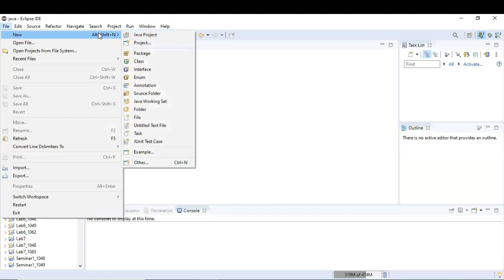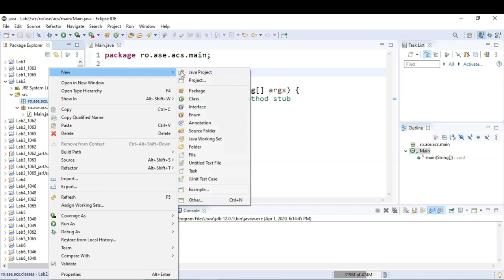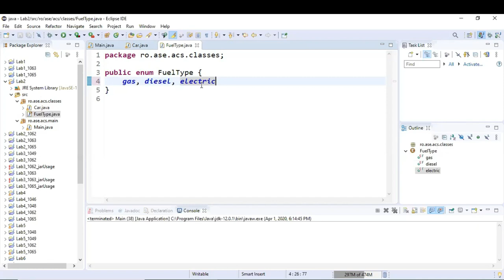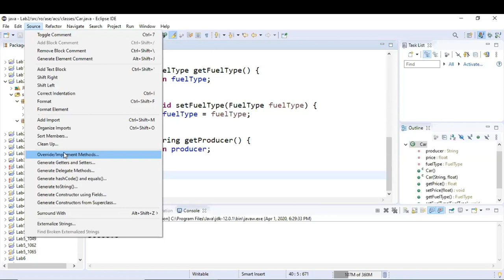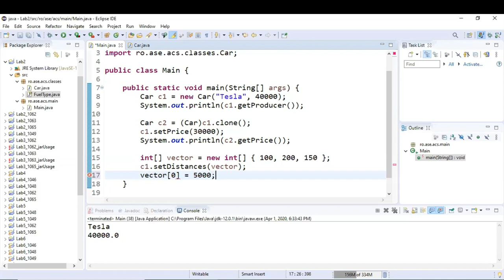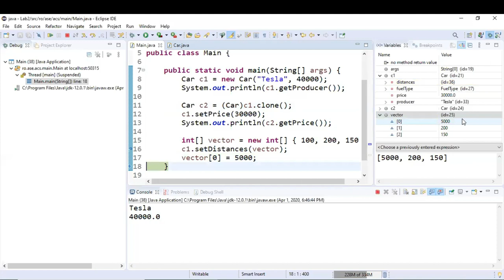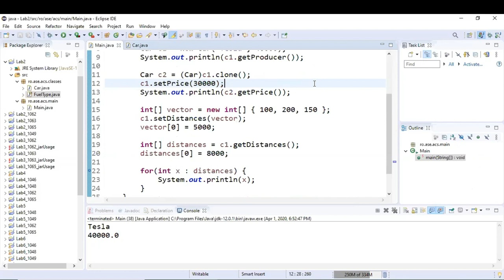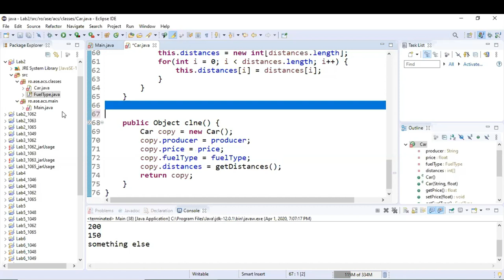Domenii de acces, enumerări și vectori | Curs de Programare Java #2 👩🏻‍💻👨🏻‍💻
În acest tutorial vom discuta despre crearea proiectelor în Eclipse, utilizarea pachetelor în Java, lucrul cu domenii de vizibilitate și tipul de date enumerare (Enum). Vom utiliza constructori, vectori și vom genera automat metode de acces împreună cu supradefiniri pentru metode. Prin exemple practice și explicații detaliate, vei înțelege cum să utilizezi aceste concepte în mod eficient și să-ți îmbunătățești abilitățile de programare în Java.

Cuprins:
00:00 Intro
00:14 Creare proiect Eclipse
01:26 Utilizarea de pachete în Java
04:17 Fișierele specifice proiectelor Eclipse salvate pe disc
06:59 Domenii de vizibilitate în Java
11:54 Tipul enumerație (Enum)
14:08 Crearea de constructori
16:17 Enumerația ca tip referențial în Java
17:47 Generarea automată de metode de acces
20:16 Supradefinirea metodei clone() din Object (variantă parțială)
23:13 Utilizare de vectori (arrays) în Java
26:05 Copierea tipurilor referențiale
37:58 Modificarea metodei clone()
39:29 Tipuri de date imutabile
44:15 Supradefinirea metodelor